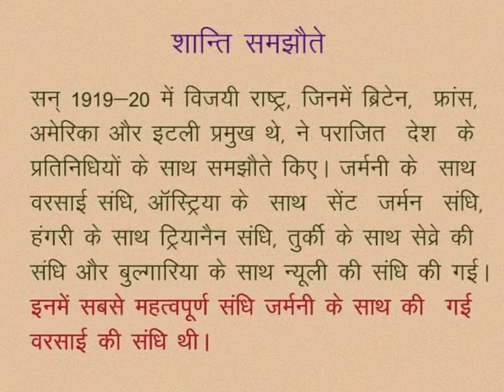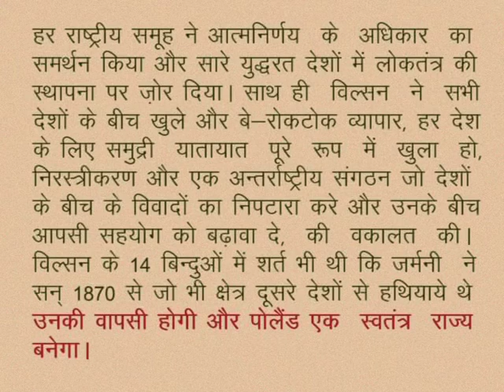CLASS 10th SOCIAL SCIENCE | CHAPTER 7 WORLD WAR 1